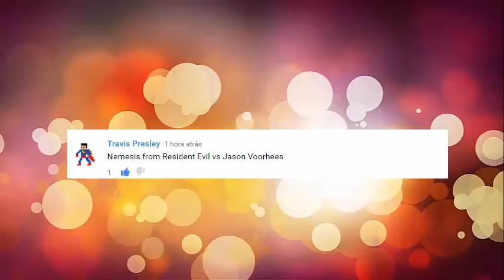Nemesis vs Jason voorhees #43